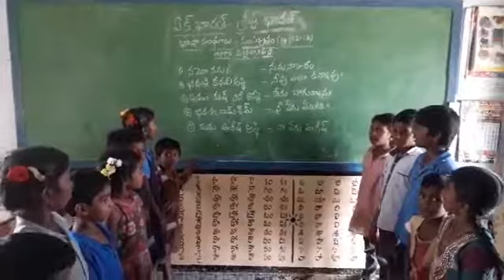MPPS Pittivanipalli 14 12 2018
Chittamur Mandal
Nellore Dt.A.P.